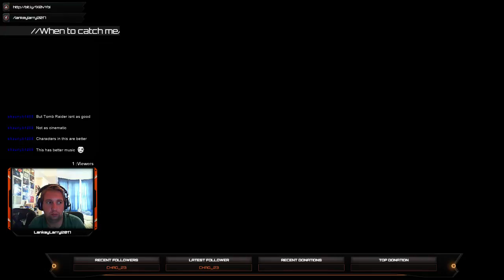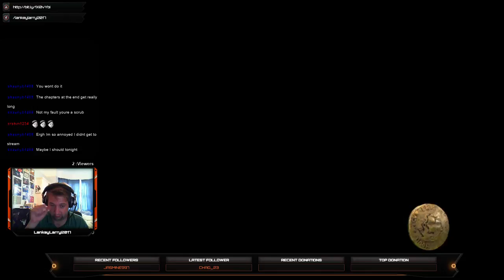The Need for Speed.....run! part 1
first 2 hours of my 6 hour speed run -- Watch live